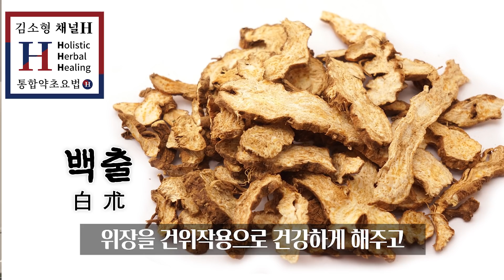백김치 맛있게 담그는법 삽주뿌리 백출 넣으면 천연소화제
위장 약한 분들은 백김치 드실 때 이걸 꼭 넣어보세요. 예로부터 소화불량, 위 건강에 도움이 되어온 이것만 있으면 백김치도 속이 편안~해지는 천연소화제가 된답니다!
[재료] 알배기배추 2포기(1.5kg) 무 1조각(300g), 쪽파 한 줌, 배 1개, 사과 1개, 천일염 2컵, 감미료 1/4스푼(사이다로 대체), 고추씨 1/4컵, 멸치액젓 50g, 찹쌀풀 1컵, 마늘 7~8개(20g), 생강 1톨(10g), 홍고추 2개, 건다시마 25g, 삽주뿌리
1.알배추는 4등분하고, 간수에 5시간 절여서 헹궈둔다,
2.물 2리터에 다시마 25g을 넣고 5분간 끓였다 완전히 식힌다.
3.물 반컵에 찹쌀가루 1스푼을 넣고 잘 풀어주고, 끓는 물 반컵에 풀어 찹쌀풀 1컵을 만든다.
4.마늘, 생강은 편 썰고, 배는 1/4개 강판에 갈아서 망에 넣는다. 마늘 생강은 살짝 짓이겨서국물이 잘 배어나도록 한다. 배 간 것, 고추씨, 삽주뿌리를 넣어준다.
5.다시마 육수에 멸치액젓, 천일염 2/3스푼, 감미료 1/4스푼(사이다로 대체 가능), 찹쌀풀을 넣고 잘 젓는다.
6.배와  사과는 씨, 꼭지 제거 후 얇게 썰고, 무는 나박하게 썰고, 홍고추는 씨를 털어내고 길쭉하게 썬다.
7.통에 절인 배추-무-사과,배-쪽파-홍고추 순으로 올린다. 그 위에 망에 넣은 국물맛재료를 올려두고, 그 위로 배추-무-사과,배-쪽파-홍고추 순으로 더 올린다
9.백김치 국물을 붓고 3~4일 후에 맛을 들여서 먹는다

[알립니다]
1. 공공의 건강 정보를 나누는 공간이므로 개인적인 건강 및 질환 상담, 약물, 제품 추천 등 일부 질문에는 답변 드릴 수 없음을 양해해 주시기 바랍니다.
2. 진료 도중 틈틈이 답변을 작성하고 있습니다만, 모든 질문에 답변을 드리지 못해 안타깝습니다. 좀 오래 걸리더라도 답변해드릴 수 있는 항목에 대해서는 최대한 답변해드리려고 합니다.
3. 채널H를 사랑해주시는 많은 분들을 위해 욕설, 분란을 일으킬 수 있거나 선정적인 글 등 불쾌감을 유발하는 댓글은 삭제될 수 있습니다.

* 채널H의 영상은 객관적 건강 정보와 관련 연구 결과를 토대로 기획, 제작되었으므로 보시는 분의 연령, 체질, 가족력, 기왕력 등 개인적 특성에 따라 정보의 적용이 달라질 수 있습니다. 개인에게 적용되는 구체적 정보는 건강 상태를 잘 알고 있는 주치의, 전문가와 상담으로 얻으실 수 있습니다.